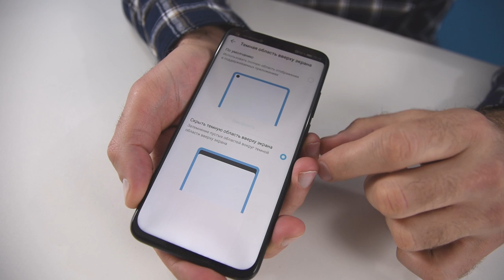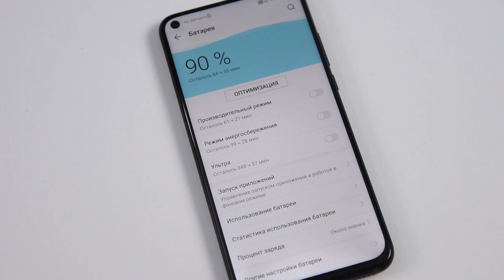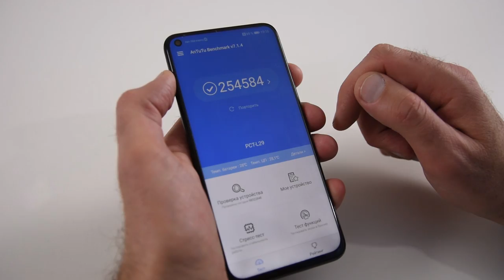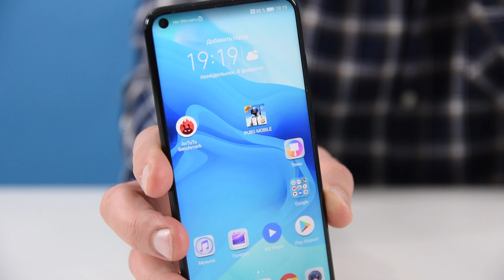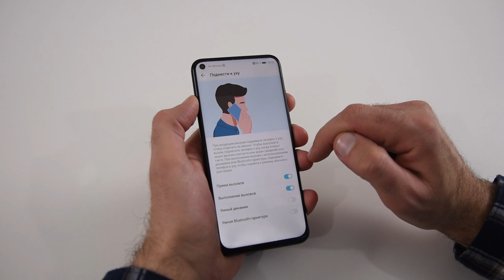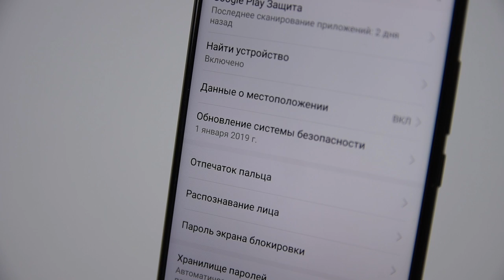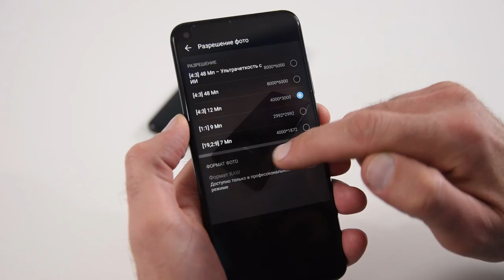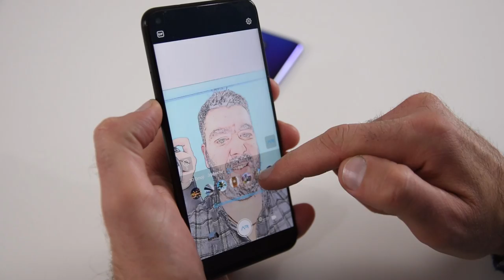Честный обзор 48 МП смартфона HONOR View20 / Арстайл /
Зеркало канала, абсолютно всё то же самое что на YouTube, на Дзен Коротко, но ёмко о плюсах, минусах и особенностях HONOR View20.